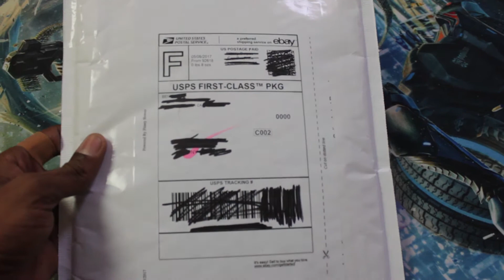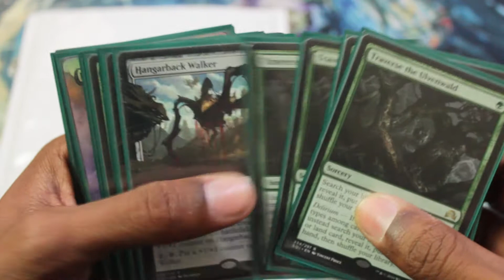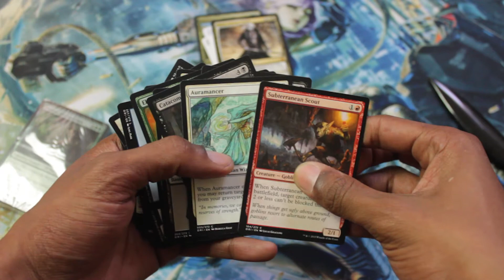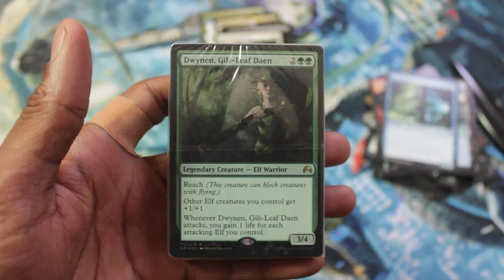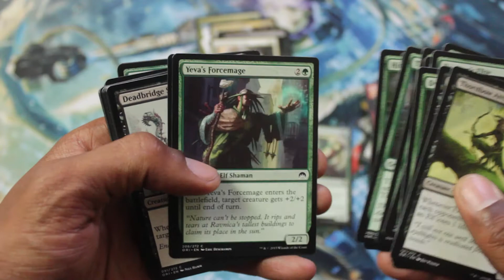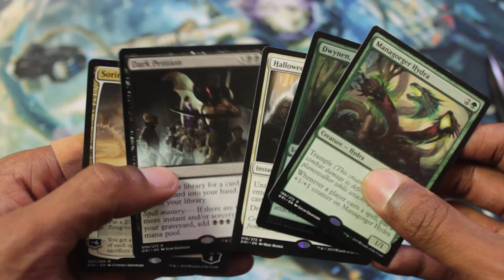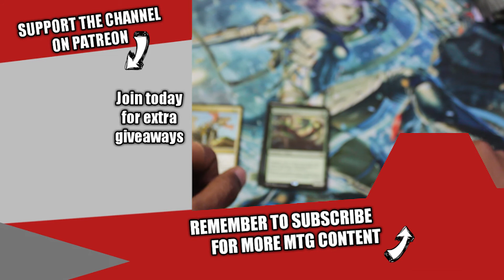MTG Ebay Package...... WTF is going on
Happy Friday everybody, Doc MTG here. I ordered a card on ebay and went plus!